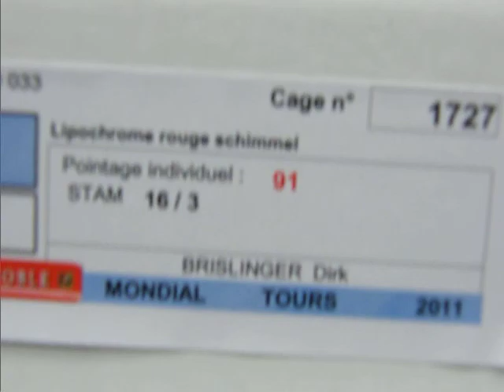Lipocromo Rojo Nevado Bronce Equipos, Mundial Tours 2011